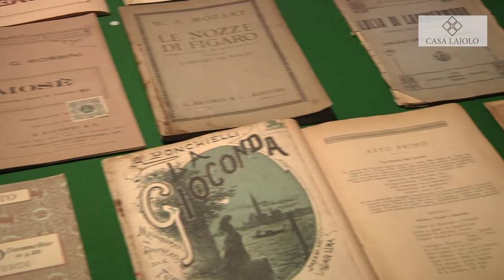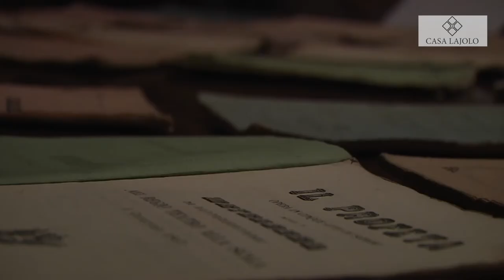Capodanno in Opera a Casa Lajolo